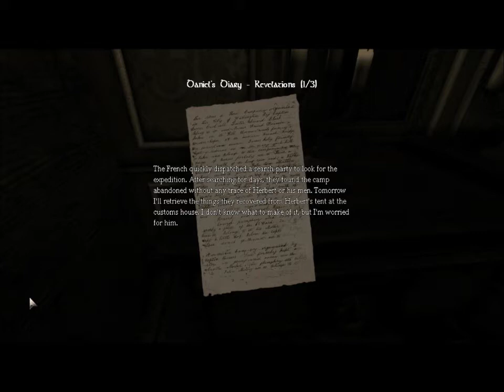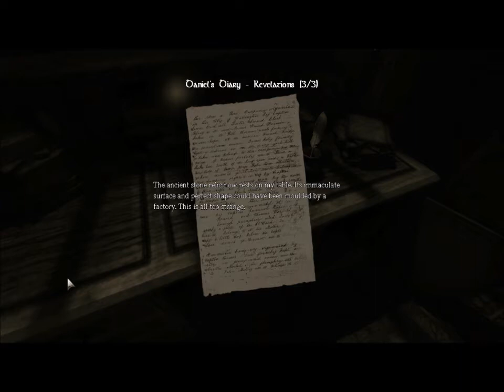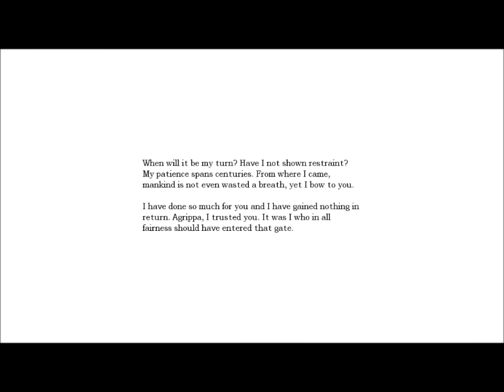Amnesia: The Dark Descent: Episode 7 (WARNING: THIS GAME HAS BROKEN ME)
CRAZED was gifted Amnesia on the condition that he would record it.

"I hate everything" - CRAZED